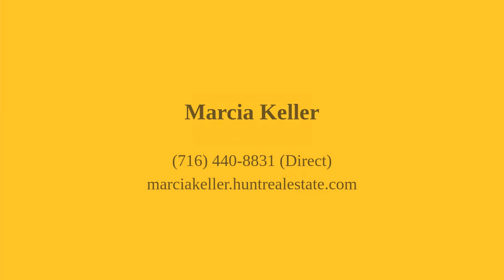172 Stoneridge Court Aurora, NY 14052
Marcia Keller - East Aurora Branch
4 beds 3 baths